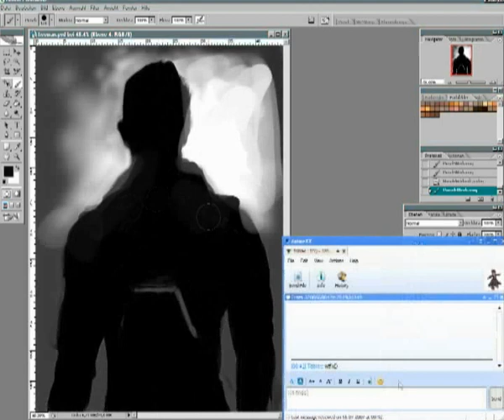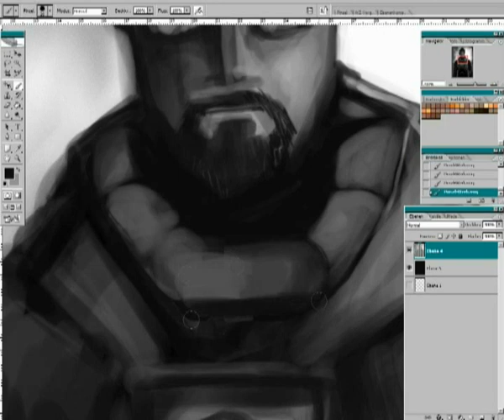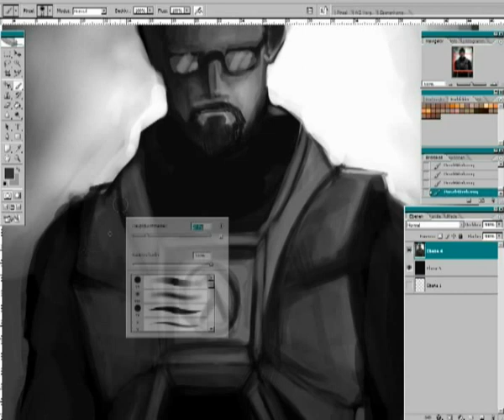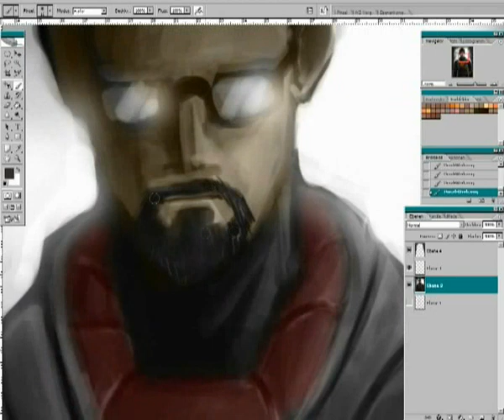Painting | Old Stuff | Gordon Freeman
I know, not the best Freeman, BUT mine ;)
He's my hero :D